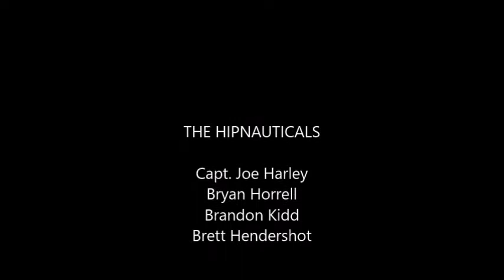The Hipnauticals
The Hipnauticals, out of Matlacha, Florida )Capt. Joe Harley, , Bryan Horrell, Brandon Kidd, and Brett Hendershot) opening for Candlebox at Nevermind Awesome Eatery and Bar in Cape Coral, Florida 2-6-16